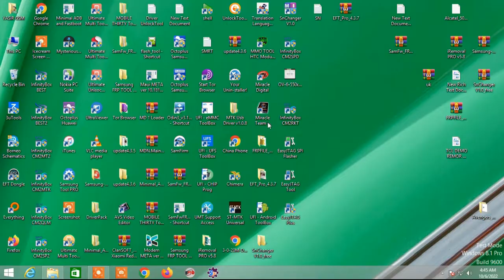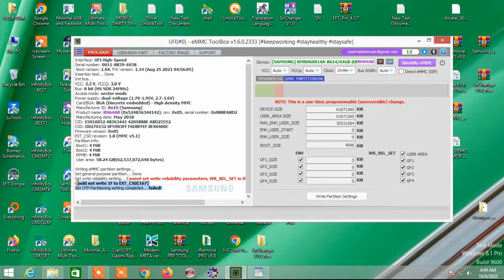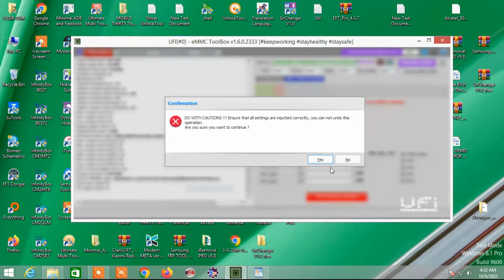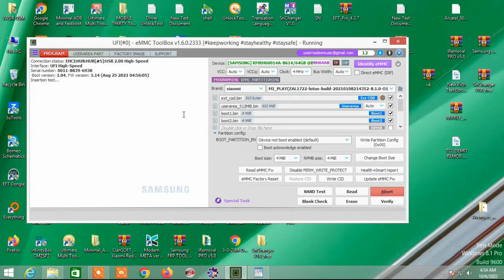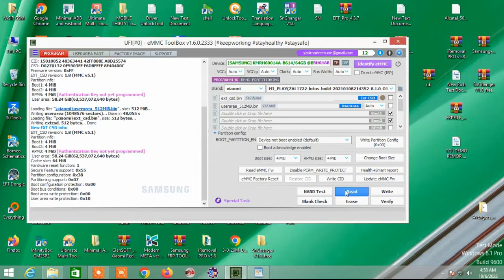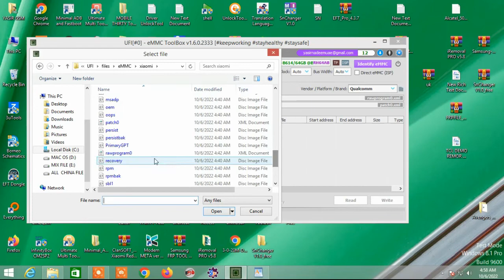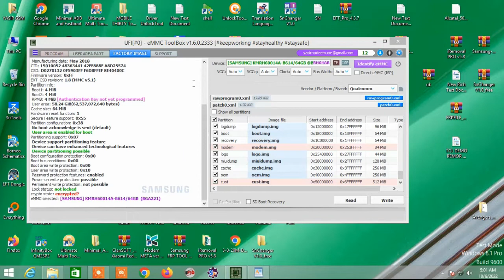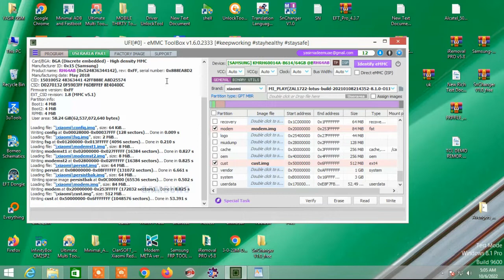Redmi S2 Dead Boot Repair Dead Emmc Repair By Ufi Box